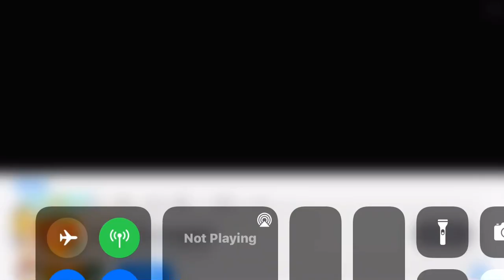Fard cookie run kingdom ad